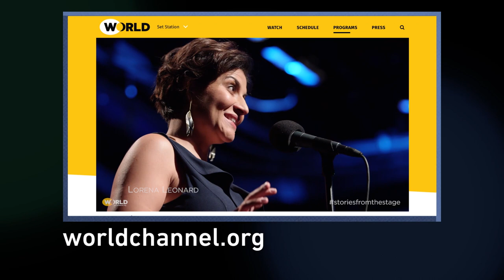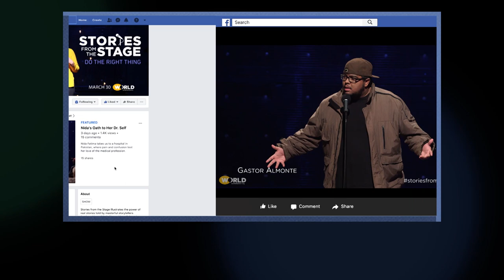Second Chance | Full Episode | Stories from the Stage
How can you move forward when everything is lost? With luck...and a second chance.

Featuring Mandy Trichell, Raquel de los Angeles, and Warren Holleman. Hosted by Theresa Okokon.